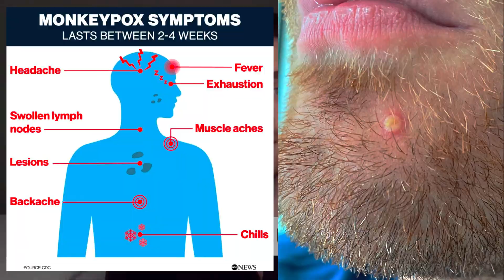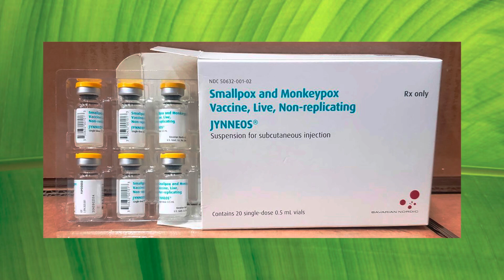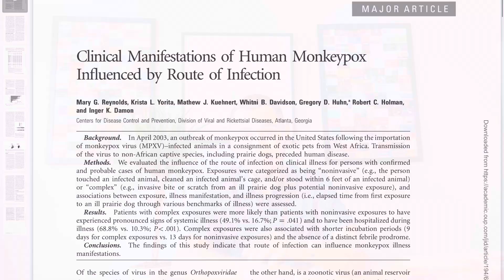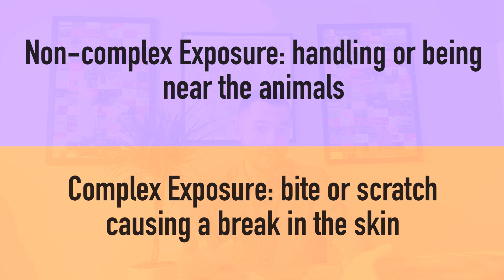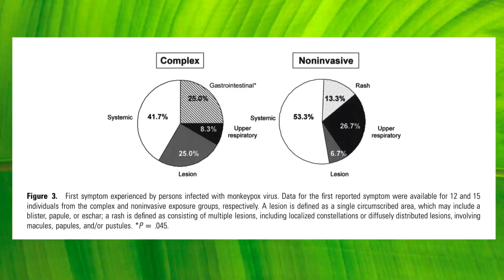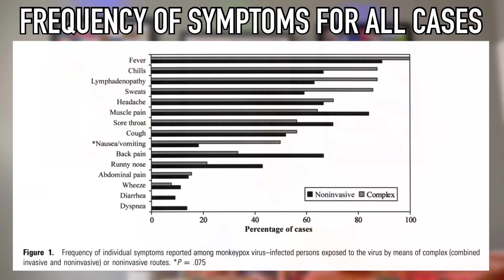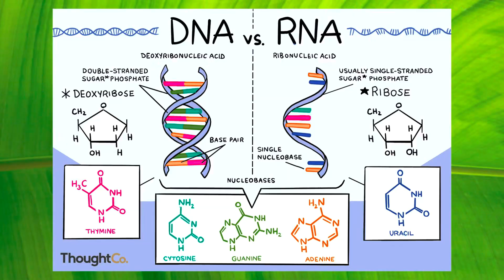MONKEYPOX VIRUS can be STOPPED!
Jon discusses the Monkeypox virus with the help of Dr. Philip Chan, infectious disease doctor at Brown University and Chief Medical officer of Open Door Health. The conversation includes the history of the virus, the signs and symptoms to look out for, and ways to mitigate risk to prevent this virus from becoming endemic to the United States. This video aims to destigmatize the infection and serve as an educational resource. Jon investigates the 2003 prairie dog (yes it’s spelled prarie in the video, oh well) in the context of the current Monkeypox outbreak to shed some light on this virus.

Huge thank you to Dr. Chan and Open Door Health for his help in creating this video. If you are local to Rhode Island, please check out the services that Open Door has to offer
They do excellent work for the LGBTQIA+ community and I can’t speak of them highly enough.

VACCINES: to investigate where you can get a vaccine near you, contact your local department of health. They should be able to point you in the right direction.

Article referenced in the video:
“Clinical Manifestations of Human Monkeypox Influenced by Route of Infection”
Mary G. Reynolds, Krista L. Yorita, Mathew J. Kuehnert, Whitni B. Davidson, Gregory D. Huhn, Robert C. Holman, Inger K. Damon. The Journal of Infectious Diseases, Volume 194, Issue 6, 15 September 2006, Pages 773–780,

* This video should not be intended for professional medical advice and you should see a professional if you are experiencing any of these symptoms.